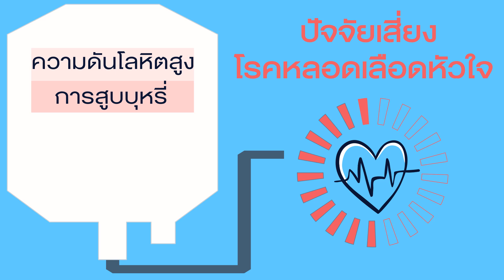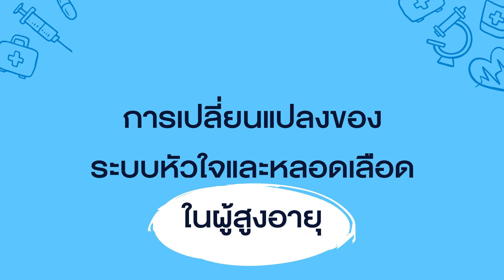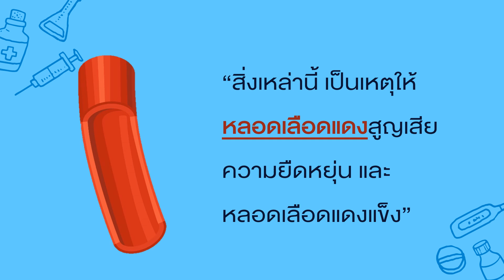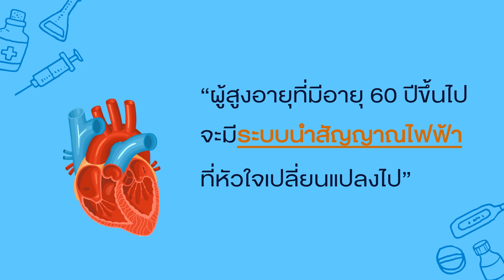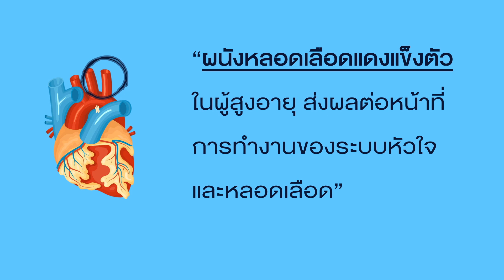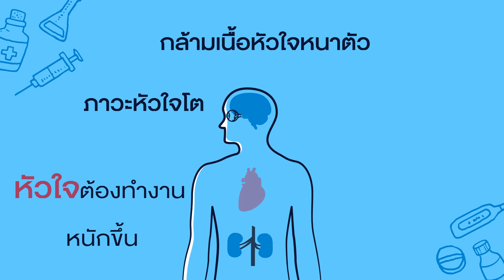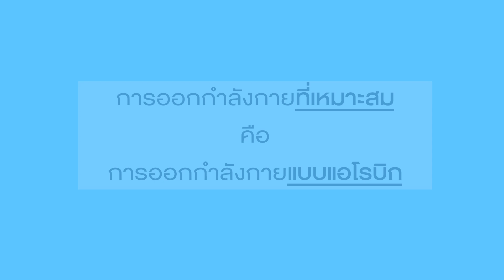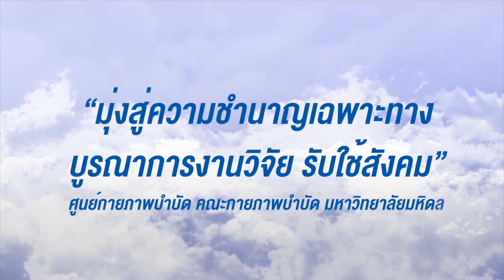เข้าใจการเปลี่ยนแปลงหัวใจและหลอดเลือดของคนวัยเกษียณ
ทำไมผู้สูงอายุ  ถึงมีความเสี่ยงต่อการเกิดโรคหลอดเลือดหัวใจ ?
วัยสูงอายุมีอะไรเปลี่ยนแปลงไปบ้าง ?

กภ. กาญจนา เนียมรุ่งเรือง
กภ. ศุภลักษณ์ พรมศร